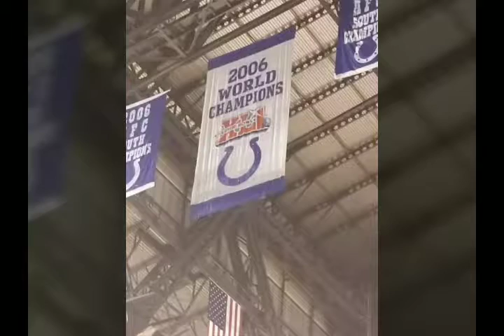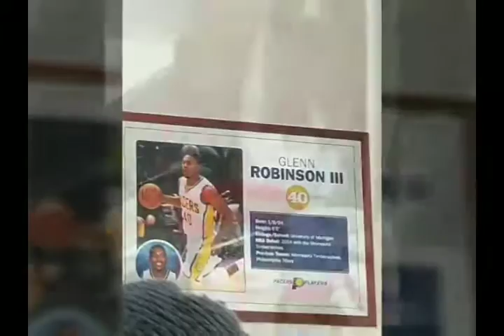How I meet Thaddeus young story time